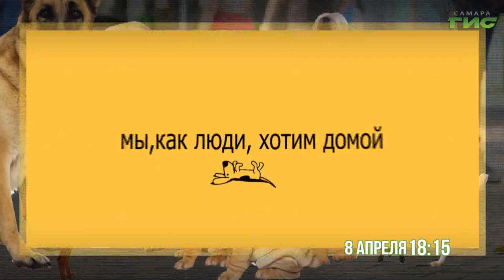Смотрите "Хочу домой!" 8 апреля в 18:15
Чем можно заниматься с собаками зимой и летом? В чем суть спортивного состязания аджилити? Хотите взять собаку или кошку из приюта — смотрите видеовизитки. Гости в студии: председатель благотворительного фонда помощи животным "Символ Надежды" Наиля Ковегина и администратор благотворительной организации помощи бездомным животным "Каштанка" Ольга Ромашкевич. Смотрите программу "Хочу домой" 8 апреля в 18.15 на телеканале "Самара-ГИС".